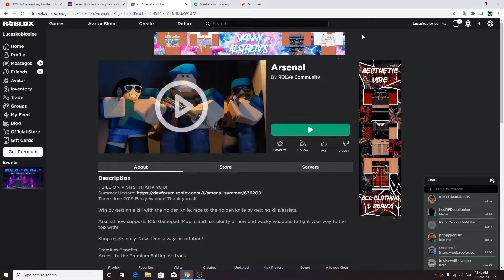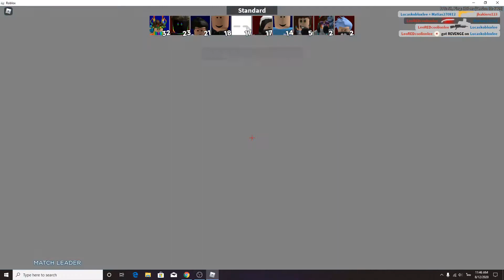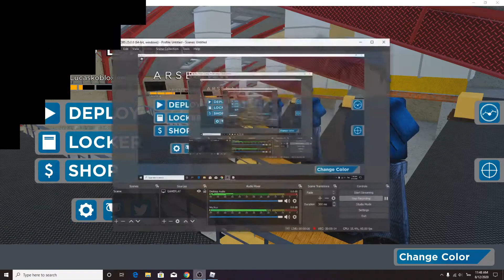i won a game on camera (yay)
its just basic roblox arsenal so have FUN!